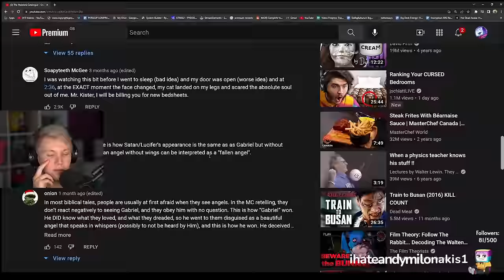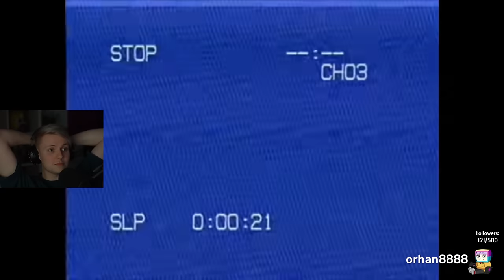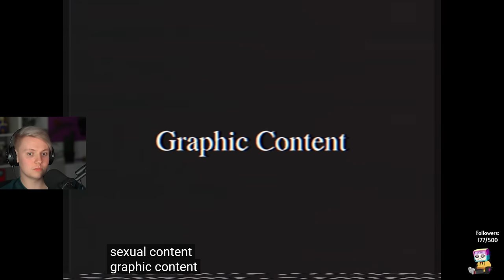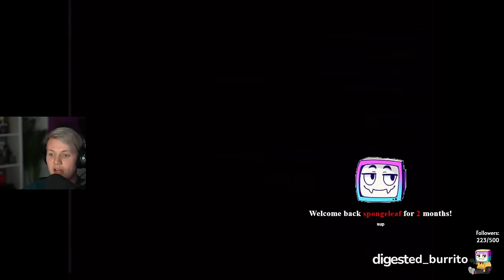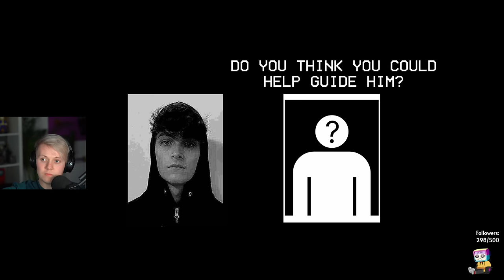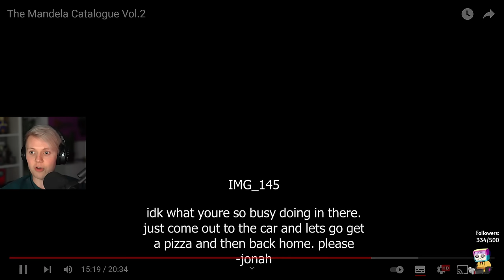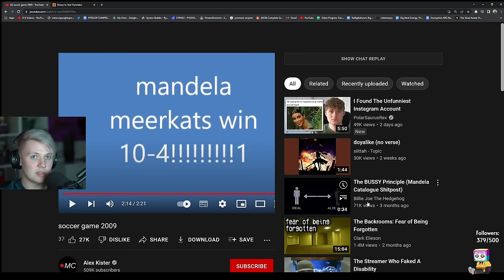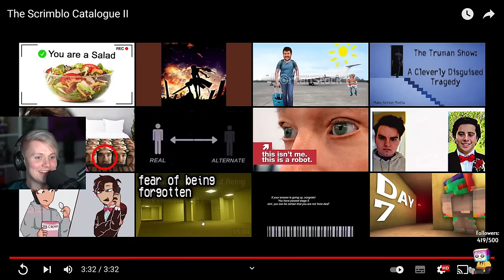Pyrocynical Reacts to The Mandela Catalog! (All episodes)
I liked the bit with the cat and the heavy breathing